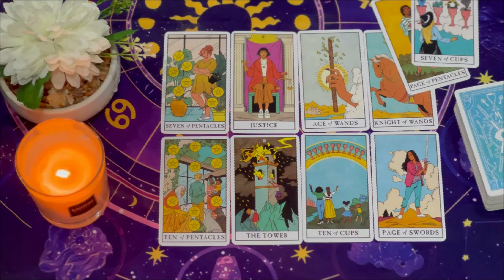ARIES💜THIS PERSON IS GONNA START CHASING YOU HARD & THEY’RE NOT USED TO THAT! 🫢OCTOBER TAROT